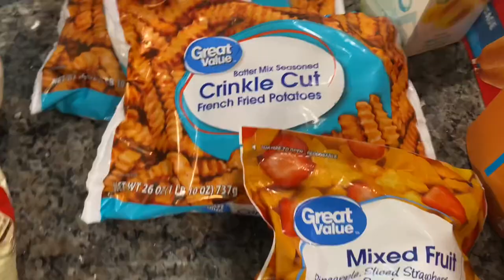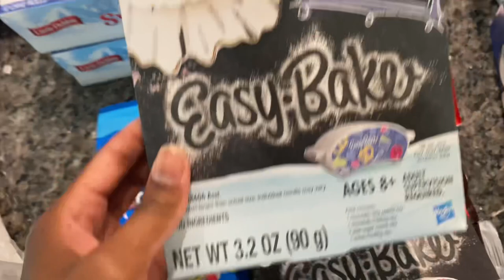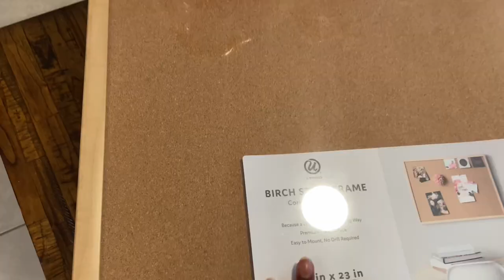Family of 6 Grocery Haul | Weekly Walmart Grocery Haul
Family of 6 Walmart grocery haul. This is my weekly Walmart grocery haul. This time I bought way more produce than I normally would. I also bought a lot of frozen breakfast foods since it's summer break and the kids are home.